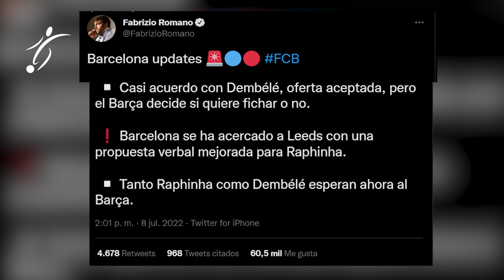LOCURA TOTAL con el REGRESO de POGBA a la JUVENTUS | DEMBELÉ o RAPINHA para el BARCA | # DI MARIA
La Juventus ha perdido el dominio que tenía en la Serie A de Italia y el entrenador Massimiliano Allegri tratará de devolver a la institución a lo más alto. Dentro de la planificación está la construcción de una plantilla competitiva y en ese sentido, habrá un importante refuerzo para la zona media del equipo: Paul Pogba estampará su firma.

El mediocampista francés de 29 años no seguirá en el Manchester United y el último viernes arribó a Turín, para cumplir con los exámenes médicos de rigor en la ‘Vecchia signora’. Esta situación no es una novedad para el espigado futbolista, dado que militó en el club entre el 2012 y 2016.

Precisamente, en su primera etapa en la Juventus, Paul Pogba se convirtió en una importante figura y se ganó el cariño de los hinchas. Los aficionados, al conocer sobre el regreso del francés, no dudaron en realizar un efusivo recibimiento: abarrotaron las calles y realizaron cánticos, acompañados con banderolas.

El volante respondió a los gestos afectivos y no pudo ocultar su emoción por esta nueva etapa en su carrera. “Estoy de vuelta, me siento muy feliz de estar aquí. No veo la hora de empezar y volver a vestir la camiseta de la Juventus”, manifestó ‘Pogboom’ al área de prensa de la institución italiana.

Recordemos que Paul Pogba viene de una temporada con altibajos en Manchester United, en la que también se vio afectado por lesiones. El mediocampista anotó un gol y brindó nueve asistencias en 20 juegos por Premier League; en tanto que tuvo otras seis apariciones en Champions League, sin aporte directo en ofensiva.